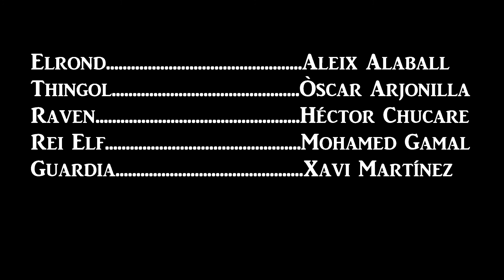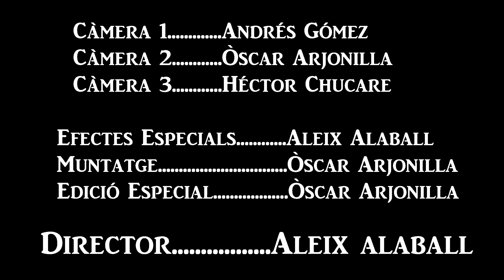Auqa est Draco | Música 3r.ESO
Treball per a l'assignatura de Música realitzat per l'alumnat de 3r.ESO del curs '20-21. Un autèntic curtmetratge gairebé professional i amb una fantàstica banda sonora. Inclou les tomes falses!